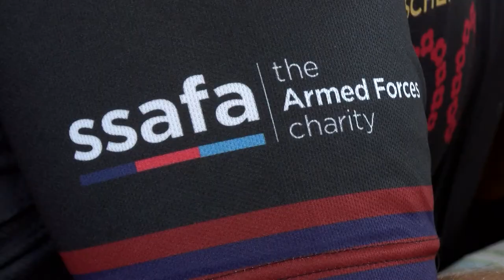Norfolk group cycling to the Somme to raise thousands for armed forces charity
A Norfolk group are hoping to raise thousands of pounds by biking to the Somme. It's to commemorate the riders of the Army Cyclists Corps, who volunteered during the Great War.